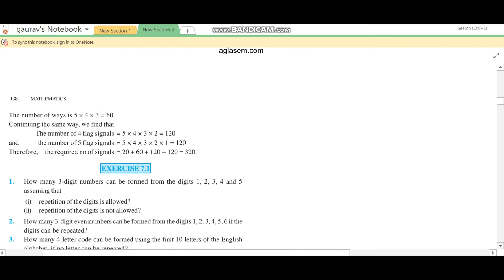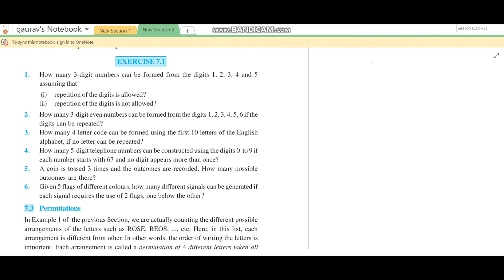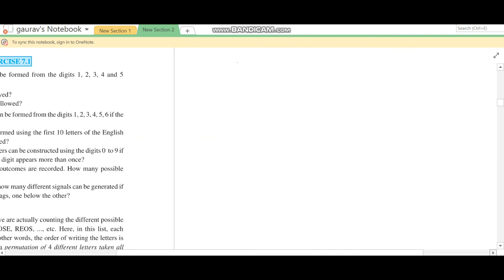Chapter 7 (PERMUTATIONS AND COMBINATIONS) Class 11th ||THETA ACADEMY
Students,
This is part 2 of chapter 7th. In this video we will discuss exercise 7.1 and applications of principal fundamental of counting. Each question of exercise 7.1 will discuss in a very interesting way , I hope you guys will like it .

chapter 6 pdf Class 11:- coming soon.